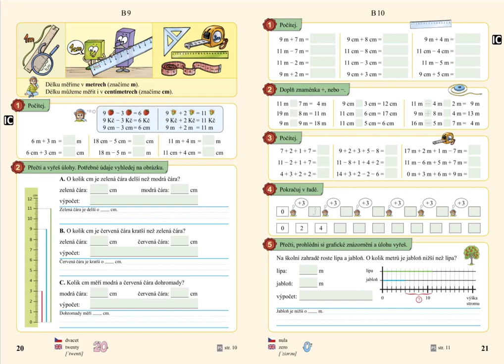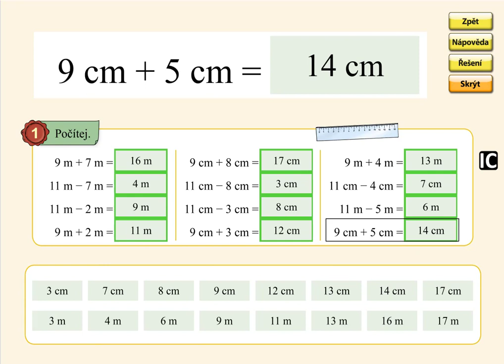Pamětné počítání do 20, MATÝSKOVA MATEMATIKA 4. DÍL - POČÍTÁME DO DVACETI, str. 21, cv.1